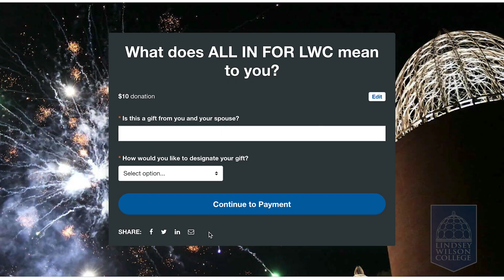All In for LWC 2023: A Message from President Luckey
to make a gift today. Any gift no matter the size supports the mission of the LWC. What does All In mean to you?